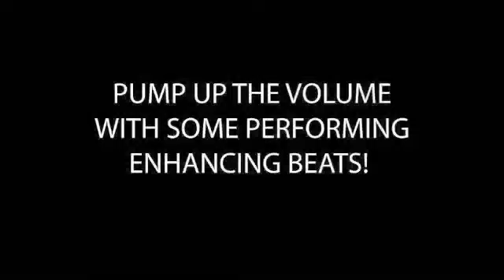The 300 Workout Music | Bootcamp Spartan Circuit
300 workout music is a 23 minute bootcamp circuit based on the 300 movie workout with 10 x 30 second efforts with no rest followed by 60 seconds rest. There is a total of 4 sets.

See also:

* 300 circuit training
* 300 workouts
* 300 movie workout
* 300 spartan workout